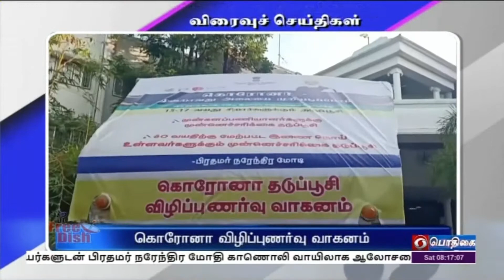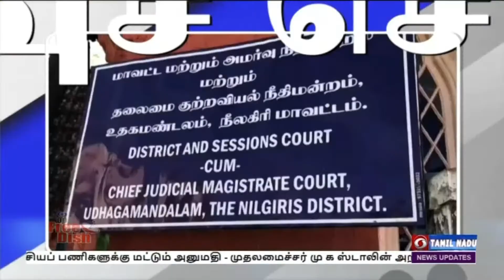பொதிகை காலை 8.00 மணி விரைவுச் செய்திகள் [22.01.2022]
1.  பிப்ரவரி 1-முதல் ஆன்லைனில் செமஸ்டர் தேர்வு

2.    மக்கள் ஒத்துழைப்பு அவசியம்

3.  கொரோனா விழிப்புணர்வு வாகனம்

4.  கொரோனா தடுப்பு குறித்த சிறப்பு முகாம்

5.  நீலகிரி நீதிமன்றம் மூடப்பட்டது

6.  யானையை விரட்டிய கிராம மக்கள்

7.   தியாகராஜர் ஆராதனை விழா

8.  பழனியில் பக்தர்கள் இன்றி தெப்ப உற்சவம்